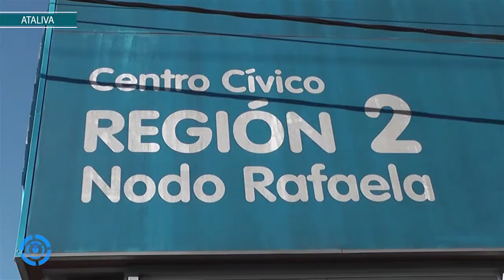Lanzamiento de la fiesta Nacional del chorizo, nota con Fernando Muriel